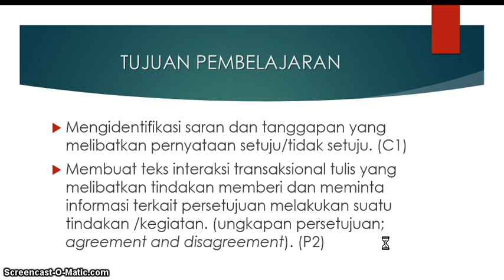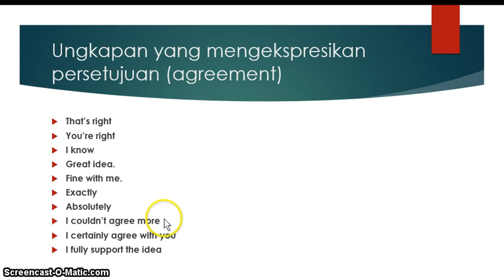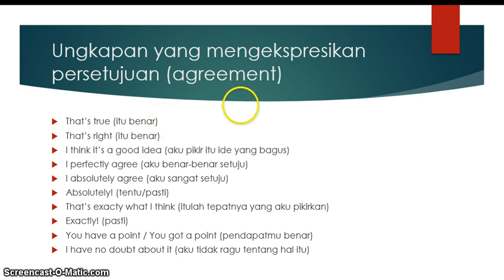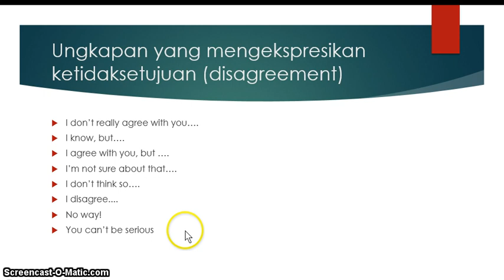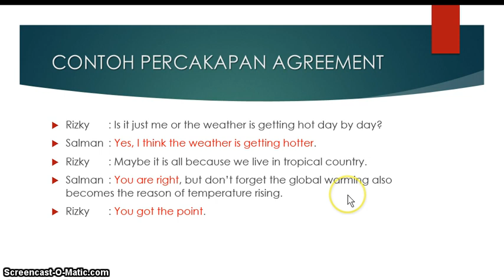Agreement and Disagreement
Media pembelajaran untuk menjelaskan ungkapan "Agreement" dan "Disagreement".